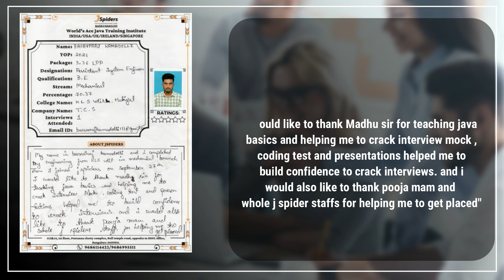Congratulations Basavaraj kamadolli Got placed from basavangudi Jspiders